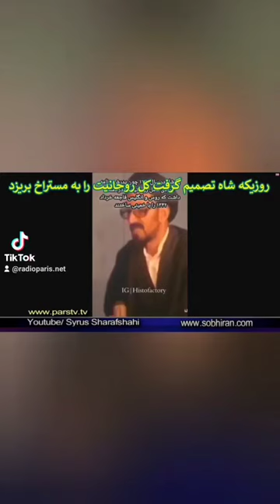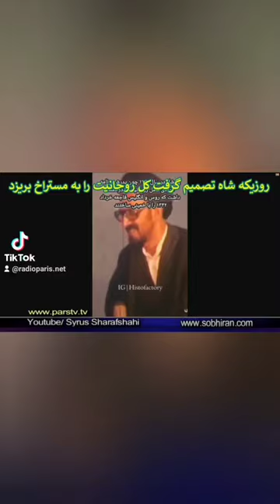جنگ قوه قضاییه محسنی اژه ای مزدور حزب بعث صدام با پلیس ایرانی روی روسری عربی